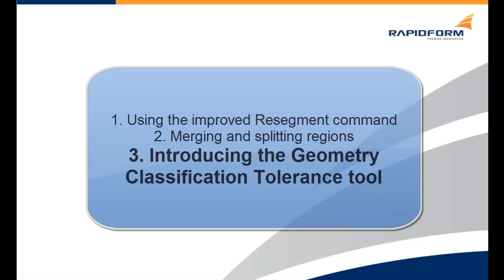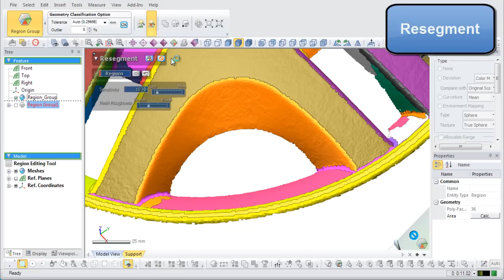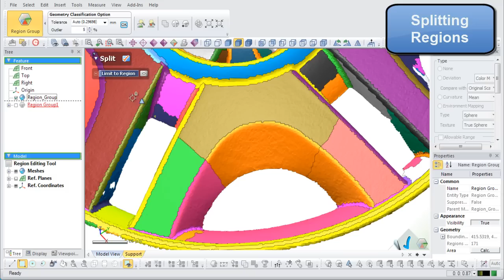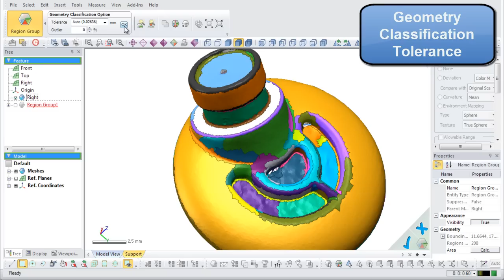How to Edit Regions on a Mesh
An introduction and guide to what's new for the region editing functions in XOR3 SP1.

The region editing functions classify and organize regions created on a mesh by resegmenting, merging, splitting, and classifying geometry tolerances.